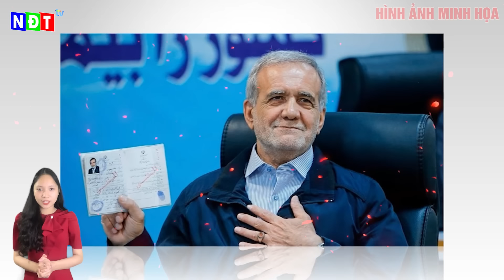NHÌN VÀO IRAN ĐỂ HIỂU VÌ SAO VIỆT NAM PHẢI GIỮ GÌN VÀ PHÁT TRIỂN LỰC LƯỢNG TÊN LỬA ĐẠN ĐẠO TỚI VẬY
[SIÊU PHẨM FULL] NHÌN VÀO IRAN ĐỂ HIỂU VÌ SAO VIỆT NAM PHẢI GIỮ GÌN VÀ PHÁT TRIỂN LỰC LƯỢNG TÊN LỬA ĐẠN ĐẠO TỚI VẬY

Giọng đọc/ MC
Chúc các bạn có những giây phút nghe tin tức thư giãn!
Audio tin tức được thực hiện bởi Amazing idiot vui lòng không reupload dưới mọi hình thức. Xin chân thành cảm ơn!